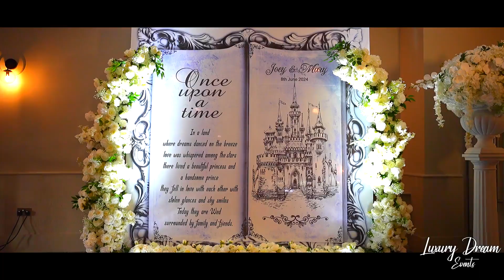💕Mary & Joey's Wedding Trailer on 8th June 2024|| Luxury Dream Event|| UK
Fed up of normal boring DJs with inadequate sound systems and non-existant lighting. The search for those who want something out of this world starts and stop right now!

Out of this world sound systems
Interactive Lighting ! 🌌🎧
DJ s who knows how to mix and smash the party 🎉🎉
LED walls
Special Effects
Full satisfaction Guaranteed
Travel World wide

🎶✨ Step into the enchanting world of music that transcends boundaries! 🌌🎧

At a breathtaking wedding, we had the privilege of creating magic with the incredible vocals of Scarlet Lee and the electrifying beats of our out-of-this-world DJ! 🎤✨ From soulful melodies to dance floor anthems, every moment was infused with pure joy and unforgettable rhythm.

Thank you for letting us be a part of your special day! 🎉💕

Full Package available by Luxury Dream Events In the UK and Abroad!!

Get the Ultimate Full Package / Destination Weddings
UK - IRELAND - INTERNATIONAL

Luxury Dream Events
VIDEO - PHOTOS
The ULTIMATE DJ EXPERIENCE
FULL DECO. - Flowers, Church, Centrepieces,
LED Signs
Seemless & Miorror Dance Floor - Custom Design
Wedding Cakes
Wedding Cars
Wedding Cars
Mobile Bars
Much more